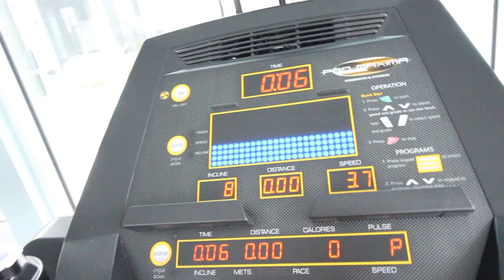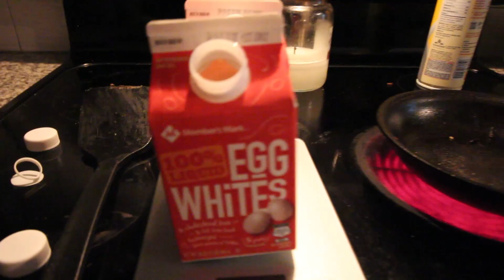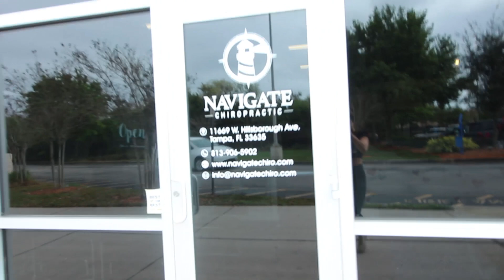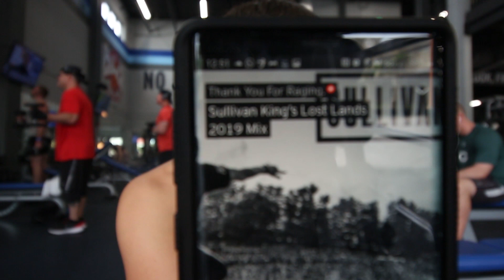Eps 3 | Rise Up | Day In the Life: FDOE, Chiropractor Visit | Shoulder Workout | 1st Phorm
Hey There!

0:00- Day in the life (cardio, meals, life, etc)
2:20- Chiropractic visit (tons of great info)
7:30- Shoulder Workout
11:45- Q&A Mindset Talk ( I talk about how I changed my life recently. STORY TIME)
21:15- 1st Phorm Athlete Search Talk
28:00- FDOE (I show you my meals)

❤️ BIKINIS: @kristalBikinis CODE Allison_KB